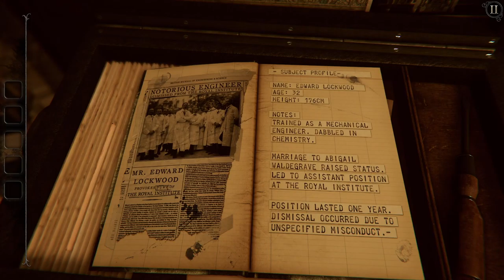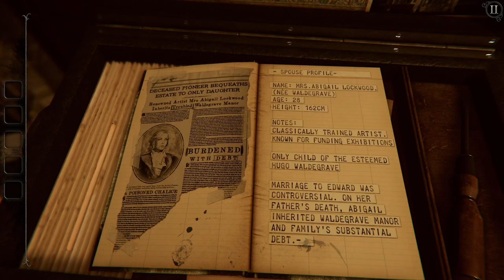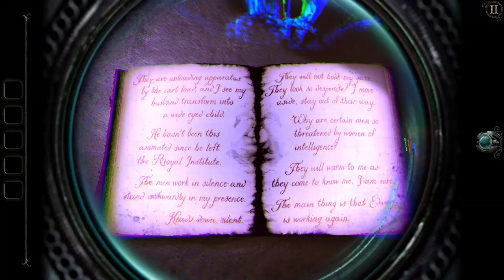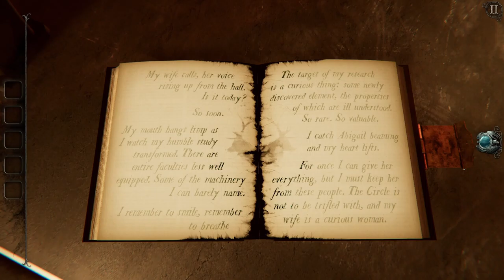Evna Plays The Room 4 Episode 1